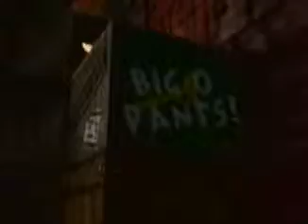Let's Replay Banjo Tooie #21 Mumbo the Disabler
After tackling the packing room, BK enlists the help of Mumbo who uses his emp spell to disable the electromagnet so BK can press the big red switch with the help of the Wumba Transformation the Washer.